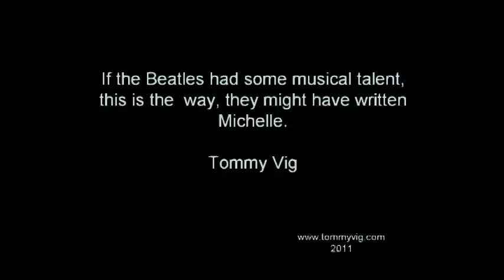Beatles' Michelle Professionally Re-Composed By Tommy Vig: Me Shall